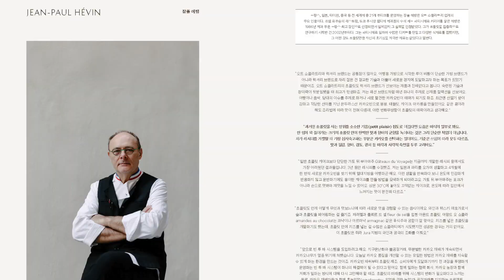Magazine F 6th Issue: CHOCOLATE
초콜릿은 카카오나무에서 자란 카카오 열매를 주원료로 가공해 만든 식재료로 특유의 향미와 질감 덕분에
수많은 디저트 메뉴에 활용되며, 맛의 다양성은 와인, 커피와 비견되기도 합니다. 약 4000여 년 전 고대 마야
문명에서 음료로 음용하던 카카오가 유럽으로 전파되며 귀족의 사치품으로 사랑받았고, 분쇄 기술의 발달로
19세기 영국에서 첫 고형 초콜릿이 탄생한 후 대량생산이 가속화되었습니다. 현재 초콜릿 시장은 장인정신을
기반으로 한 유명 쇼콜라티에의 부티크 초콜릿과 함께 미국 서부에서 시작돼 재료 본연의 특성을 그대로
담아내는 ‘빈 투 바’ 운동이 화두로 떠오르며 새로운 물결을 만들고 있습니다.

Issue No.6 CHOCOLATE
Food Documentary Magazine
Magazine F